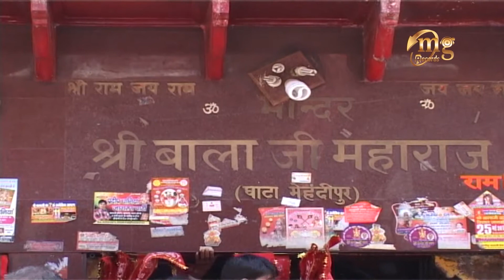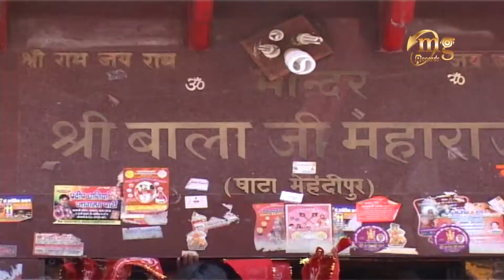05 BALAJI KE MANDIR SAMI BETHE || VOL- 7 || new balaji haryanvi song 2016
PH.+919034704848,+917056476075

Album - कलयुग के किंग बालाजी VOL -7 kalyug ke king balaji

Song - BALAJI KE MANDIR SAMI BETHE

Singer - Narender Kaushik Samchana Wale

Lyrics-  Kamal singh puthi / sudesh kumar

Starring -  Narender Kaushik

Directed By - S.K

video -  MG PRODUCTION HOUSE

Download full mp3 song from iTunes -